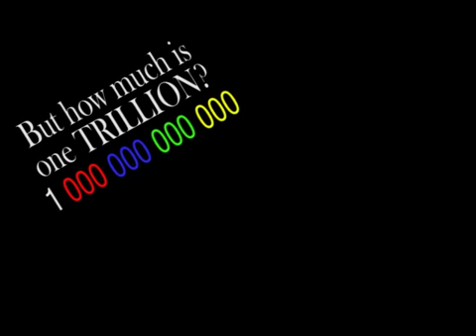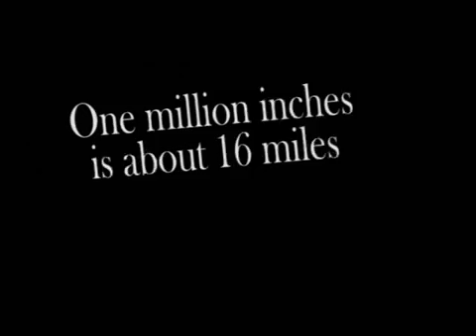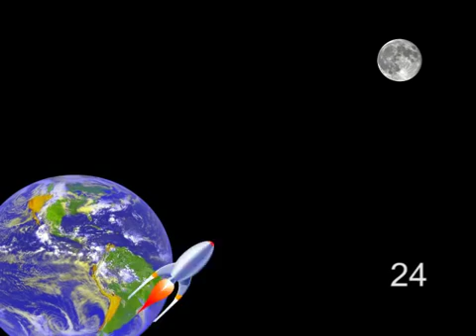How Much is a Trillion, Anyway? Part 2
This clip explains how far 1 trillion inches is to try and get a grasp on how much a trillion really is. Why are we spending so much money? Who is going to be left to pay it back? We have the answer to the last question.